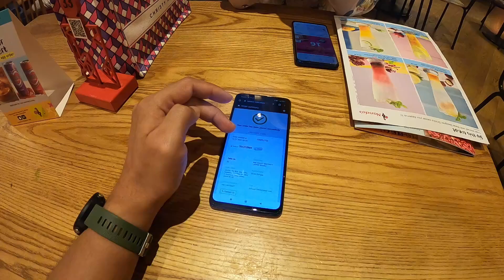Nandos @ The Mall Mid Valley Southkey